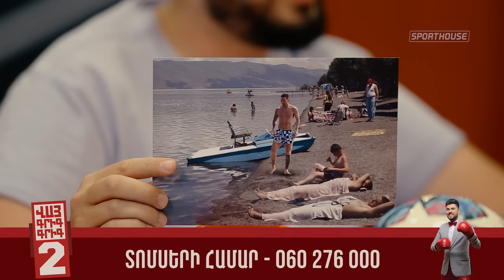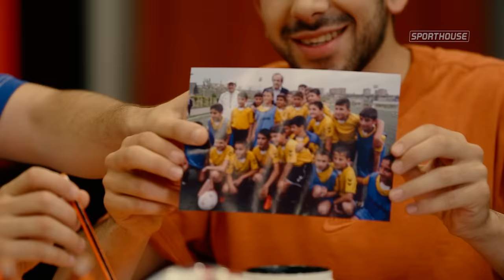SportHouse 3 - Episode #56 - Եթերաշրջանի ավարտը - Ստյոպա Մկրտչյան / Արթուր Սերոբյան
Գրիգը, Ռոբը, Արմանն ու Կարենը ամեն շաբաթ խոսելու են ֆուտբոլից ու ոչ միայն:

Սպորտհաուս 56 Ստյոպա Մկրտչյան / Արթուր Սերոբյան